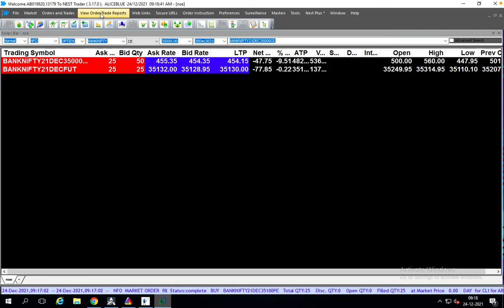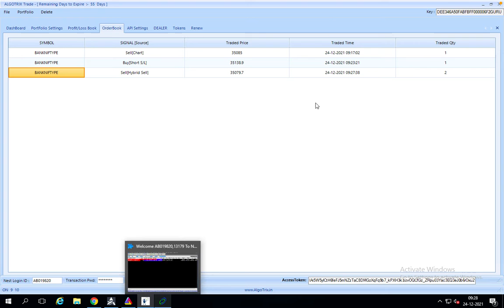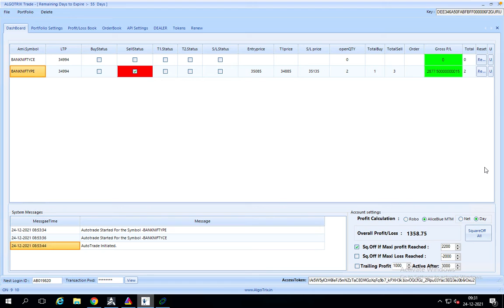Use this method to increase your profit | 100% fully automatic robo trade